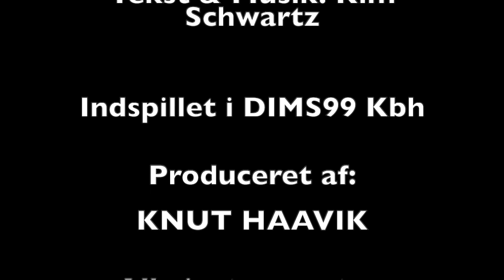Kim Schwartz - BIG STAR Dansk Version 1999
Big Star er skrevet af Kim Schwartz Indspillet i Kbh på loftet i studio DIMMS99. Produceret af Knut Haavik.